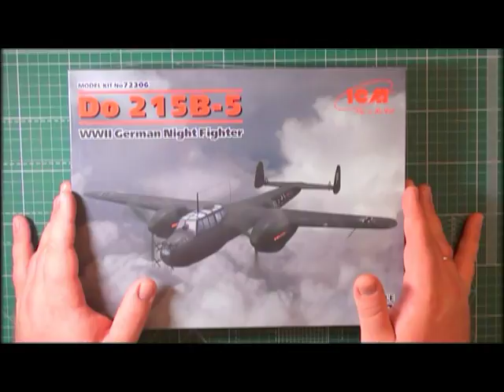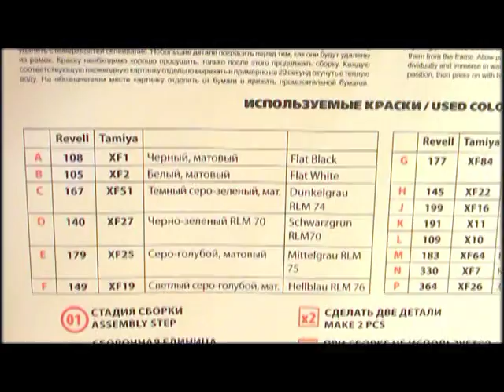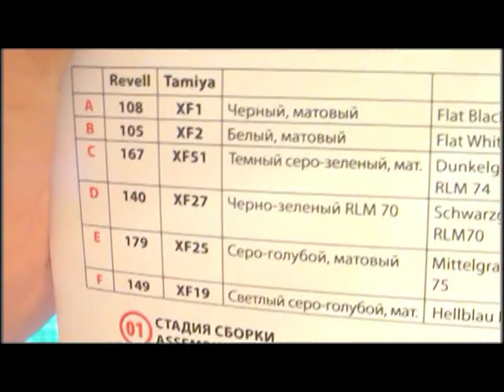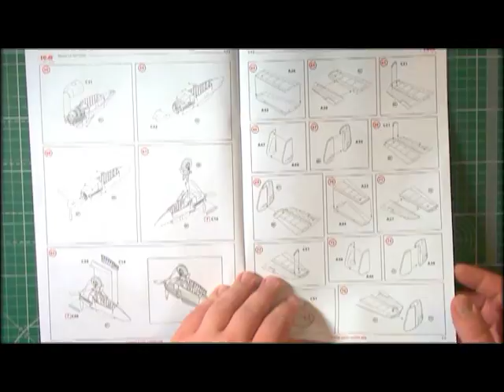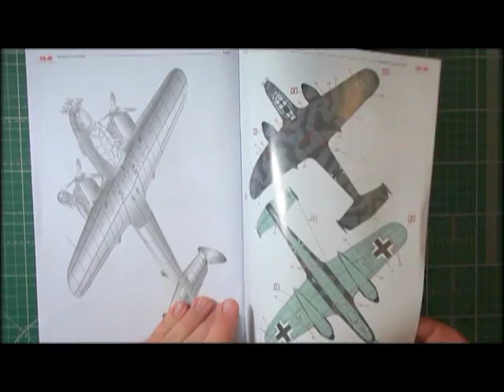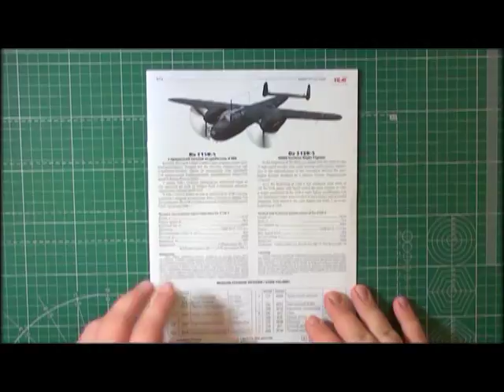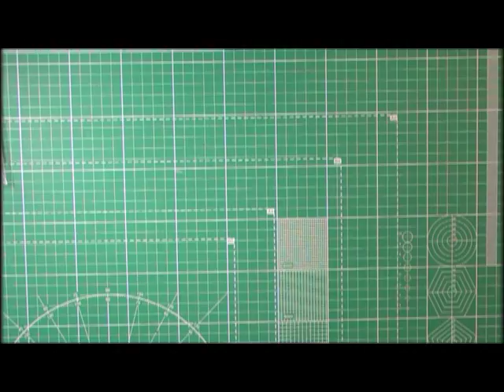Обзор модели Do 215B-5 ICM 72306